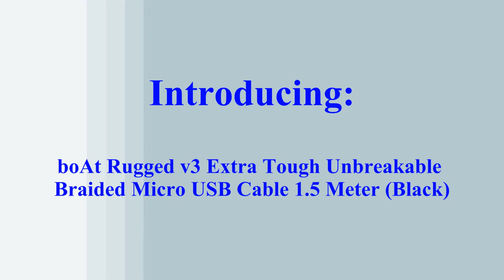boAt Rugged v3 Extra Tough Unbreakable Braided Micro USB Cable 1.5 Meter (Black) | BY SHOPIN REVIEWS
boAt Rugged v3 Extra Tough Unbreakable Braided Micro USB Cable 1.5 Meter (Black) ;